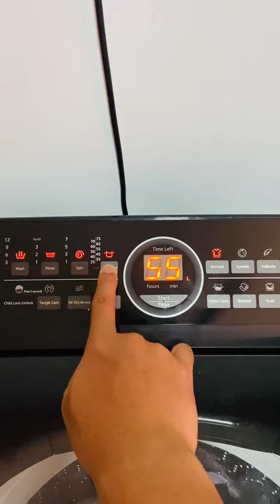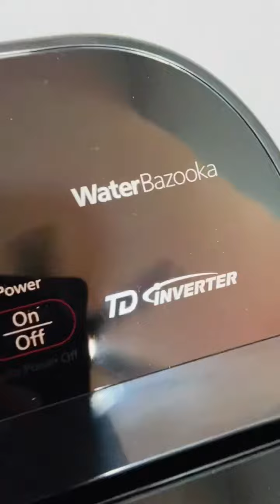How to use PANASONIC 11.5kg Top Load Washing Machine (NA-FD11AR1)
PANASONIC NA-FD11AR1

LOADING CAPACITY
11.5 kg

BASIC SPECIFICATION
Dimensions (W x D x H): 600 x 672 x 1,050 mm
Weight (Net): 40 kg
Voltage / Frequency: 220-240V / 50Hz
Control Panel Type: Direct
LED color: Amber
Digital Display: Yes
Lid Type: Tempered Glass (with print)
Color (Body): Black

WASH FEATURES
ActiveFoam System: Yes
Stain Master+: Yes
Hot Wash (40℃, 60℃): -
Pulsator: Active Wave Pulsator
Water Bazooka: Yes
Dancing Water Flow: Yes
Aqua Spin Rinse: -
ECONAVI (Load & Water Temp.): -
Inverter: TD Inverter with BLDC motor
Water Level Settings: 10 levels

CONVENIENT FEATURES
Easy Wide Opening: Yes
Soft Closing: Yes
Tempered Glass Lid: Yes
Child Lock (with LED): Yes
Auto Restart: Yes
Low Water Pressure: Yes *1
Wider Voltage Operation: Yes *2
Auto Power Off : Yes
Delay Start    2-24hrs
Remaining Time Indication: Yes
SAZANAMI Drum: Yes
Big Cassette Lint Filter: Yes
Drain Hose, Rat-Protection Plate: Yes

MAIN PROGRAMS
Number of Programs: 10(Direct Button)
Normal: Yes
Speedy: Yes
Baby Care: Yes
Delicate: Yes
Water Save: Yes
Comforter / Blanket: Blanket
Tub Hygiene: Yes
Soak: Yes
Air Dry (90 min.): Yes
Tangle Care: Yes

SPECIAL PROGRAMS
StainMaster+/SainMaster: StainMaster

Notes
*1 The machine can be operated even with water pressure as low as 0.01/Mpa. 0.01 Mpa is the water pressure obtained from a wat
*2 Operation is guaranteed with voltage fluctuation of +－12%, but not performance.